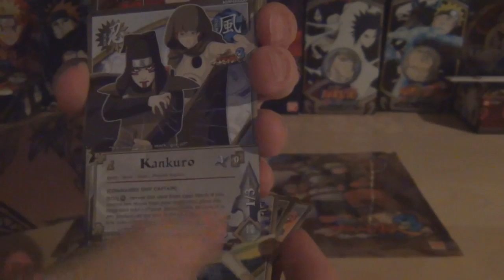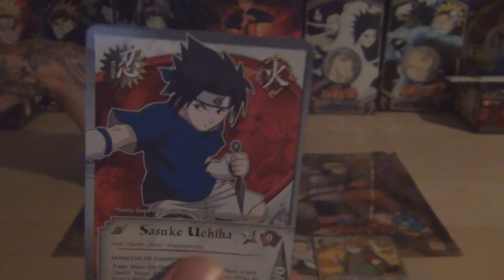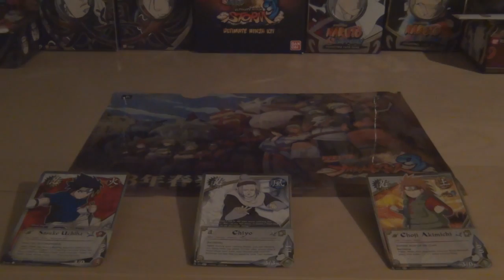Random Style #14 | Naruto shippuden ultimate ninja storm 3